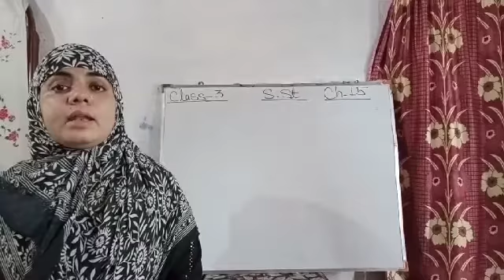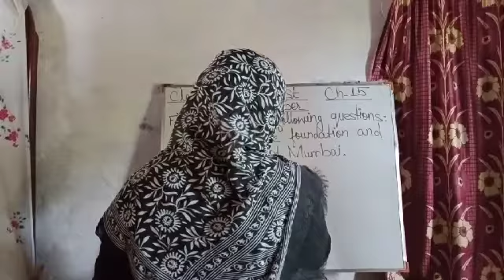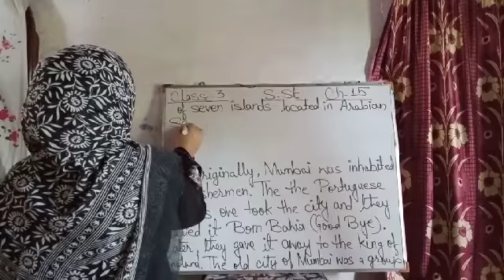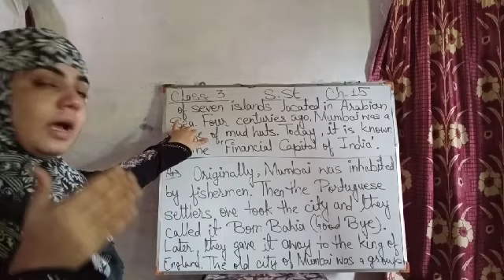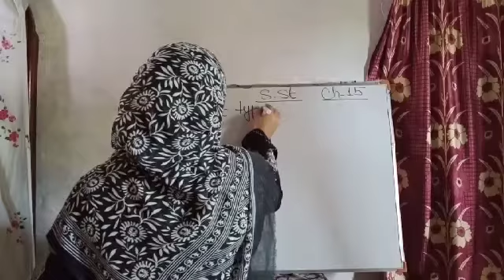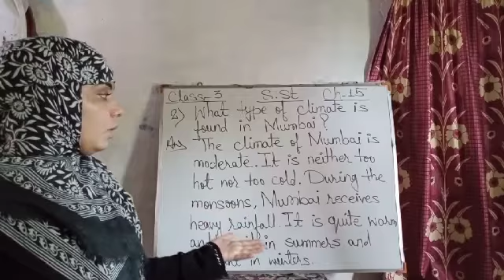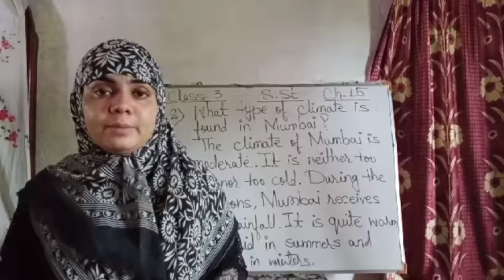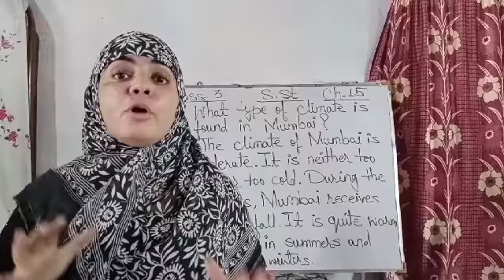Class 3 S.St